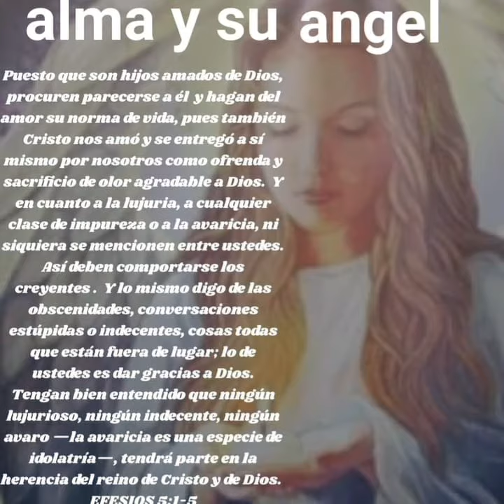palabra de Dios en la voz alma Gutiérrez.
lectura bíblica no tengo derecho a la música.